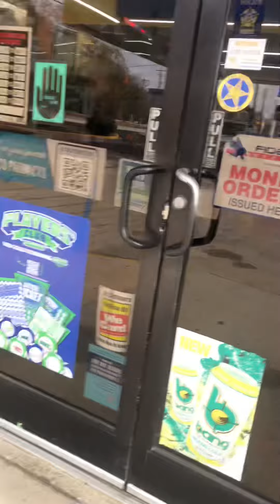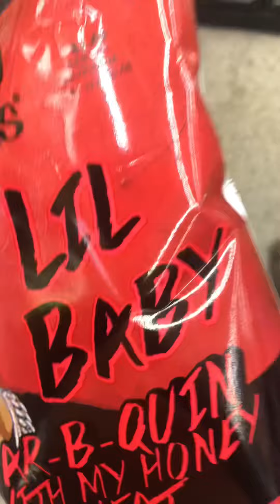DAY IN THE LIFE OF A BLACK MOM (MINI VLOG) @lifewithshann6153 💕